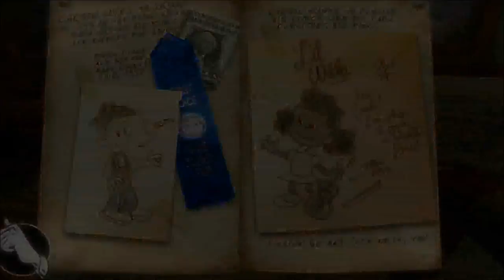Official Dream Revenant Launch Trailer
Dream Revenant by Bulkypix

You are Carson Hughs, a man haunted by a forty-year-old mystery. Only now, on your deathbed, buried in the dreamscape of your own subconscious mind, can you confront and perhaps unravel the dark secrets of your past. But beware: all answers come with a price. And some secrets… are meant to stay buried. Dream Revenant presents a uniquely narrative gaming experience, featuring a massive open world environment, dramatic voice characterizations, and unparalleled graphic depth, optimized for the advanced capabilities of the latest Apple devices.

Nearly 4 acres of fully open world exploration, including a variety of internal and external settings.

A fully “living” world, featuring blowing grass, swaying trees, falling leaves, moving cloud shadows, ticking clocks, and more.

Over eight minutes of professional voice acting, bringing all the Revenants to haunting life.

Unlockable bonus levels, additional content, and atmospheric options.

Lush original musical score by composer Isaias Garcia.

Subtitled language support for English, French, Italian, German, and Spanish.